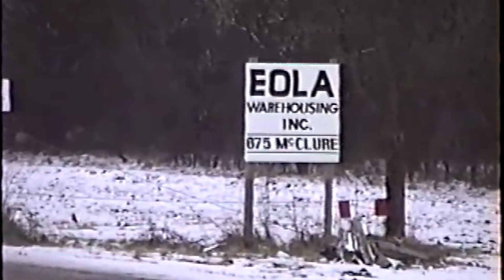BN--A day on the Triple Track, January 3, 1994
Spending a day on the BN Triple Track between Chicago and Aurora yielded plenty of trains, from freight and intermodal trains, to Amtrak and Metra commuter trains.  This video will feature some of the action I encountered on Monday, January 3, 1994